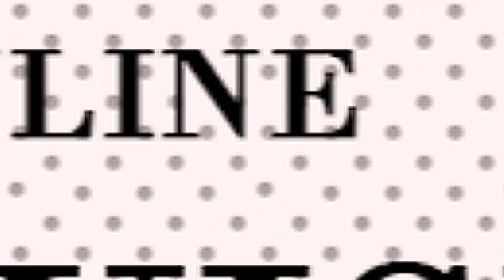WEALTH THROUGH LIES BRINGS DEATH